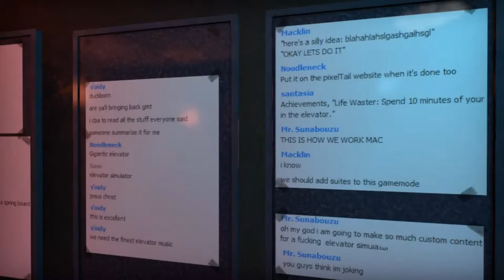Gmod Elevator Source #3 TIME TRAVELERS!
Join myself, The Great Chow, Phasik and Peter as we embark on a quest to get to the top floor of the elevator shaft. In this episode we are joined by a demon skeleton,  a psychopath with a shotgun and a pyromaniac however we finally reach to top and PHASIK is somewhat disappointed! Hope you enjoyed!